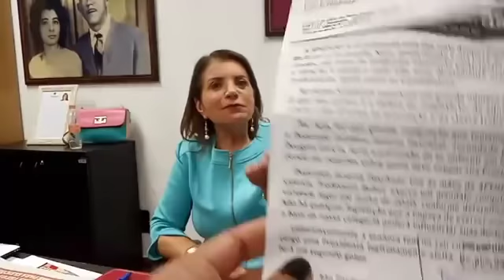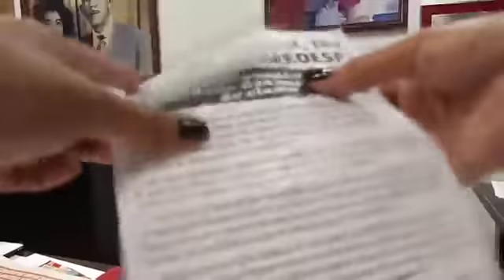A deputada Professora BebeL mostra o documento que foi entregue no gabinete de Janaína Paschoal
Entrevistamos a deputada Professora BebeL na Assembleia Legislativa de SP mostra o tal documento que foi entregue "com violência" no gabinete da deputada Janaína Paschoal e explicita opinião sobre as ameaças feitas pelos deputados do PSL contra ela, professores e militantes de esquerda dentro do Parlamento Paulista.